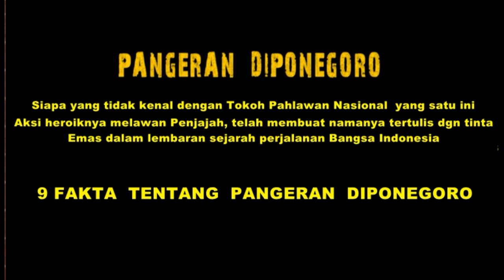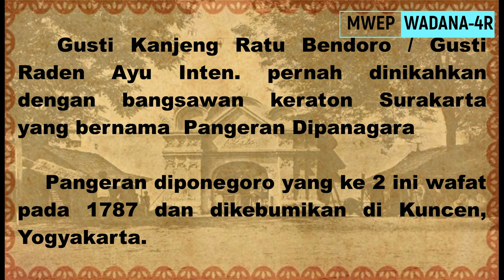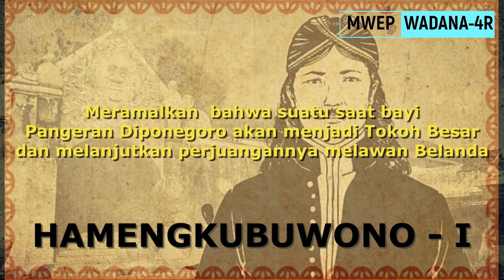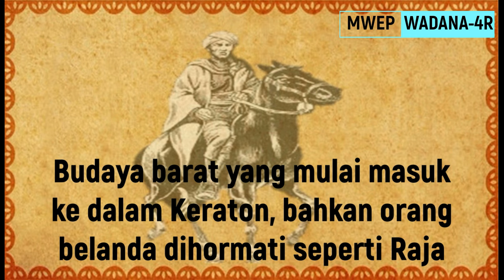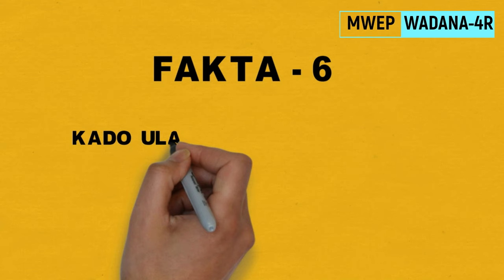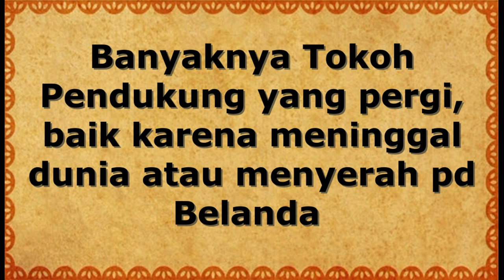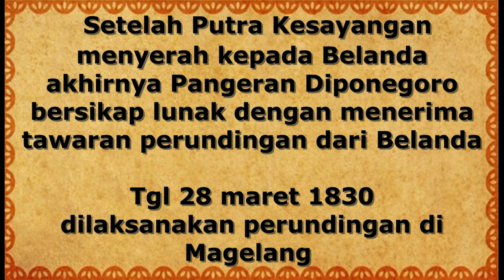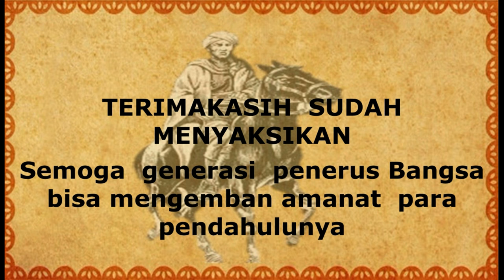9 FAKTA PANGERAN DIPONEGORO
fakta pangeran diponegoro
pangeran diponegoro

9 Fakta tentang Pangeran diponegoro, untuk menyegarkan kembali ingatan kita tentang perjuangan para pahlawan bangsa khususnya  pangeran diponegoro
pangeran diponegoro adalah pahlawan nasional
9 fakta pangeran diponegoro akan menambah pengetahuan tentang pribadi pangeran diponegoro

Semoga dapat menambah wawasan dan menambah rasa nasionalisme kita

1.     National geographic Indonesia
2.     Buku kuasa Ramalan pangeran diponegoro dan akhir tatanan lama 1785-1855(Peter Brian Ramsay Carey, penulis inggris)
3.     Terjemahan Buku De java Oorlog 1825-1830 ( penulis Louw, PJF)

fakta pangeran diponegoro
pangeran diponegoro